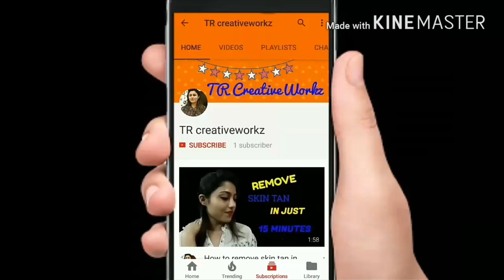How to get magical tomato lemon dark circles home remedy100% NATURAL Effective Remedy in just 7 days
Follow these simple remedy that i have shared in this video and say Goodbye to Dark circles, Eyebags, Under Eye swelling naturally and completely.

Remove Dark Circles in just 7 days.